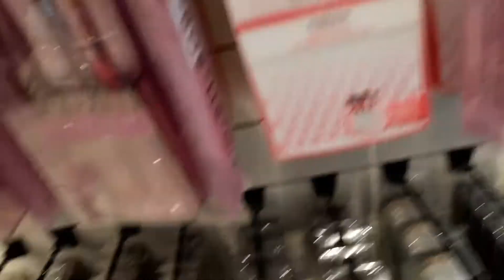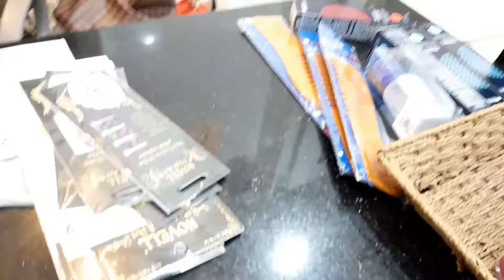Burkha Avengers In Minar Mall Madinah Munawarah KSA